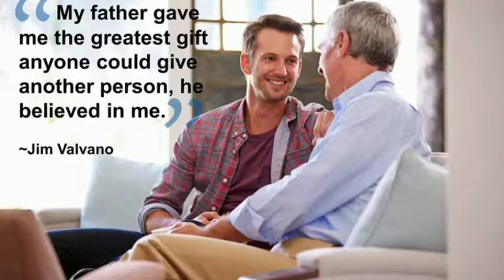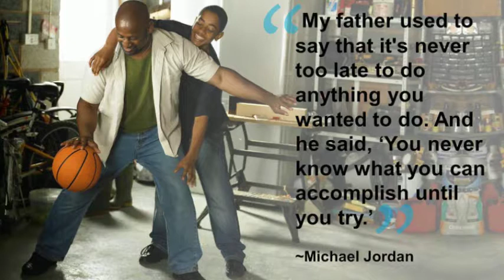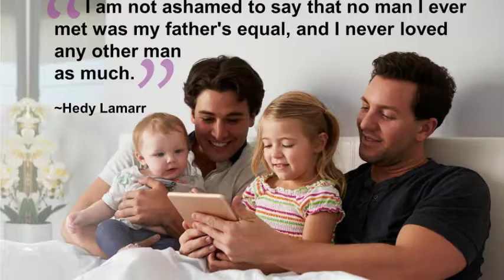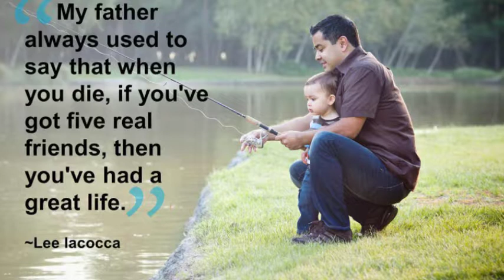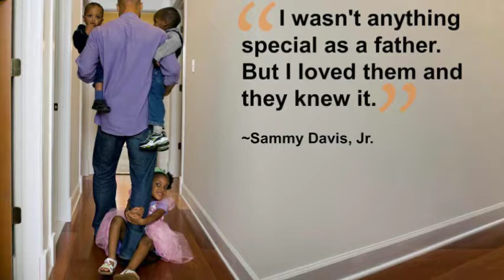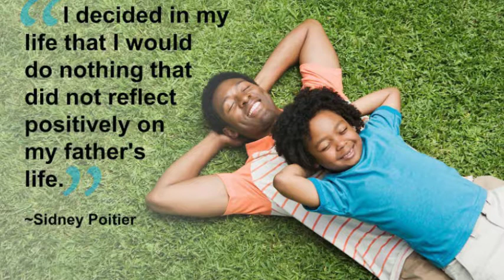Happy Father's Day from UnityPoint Health – Waterloo!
Happy Father's Day to all the dads out there who mean a lot to their sons and daughters.